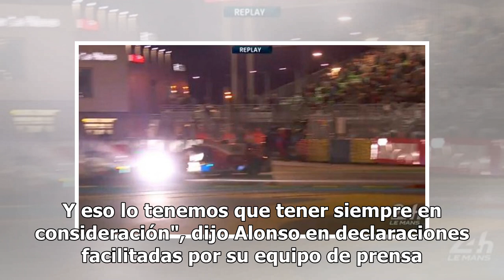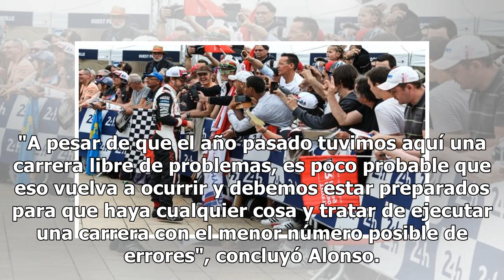Fernando Alonso: "Tenemos el coche más robusto, los dos Toyota son favoritos"